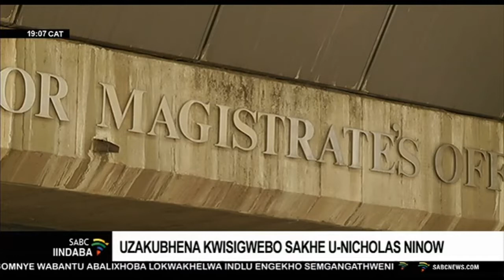Uzakubhena kwisigwebo sakhe uNicholas Ninow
Uceba ukufaka isibheno ngakwisigwebo sakhe uNicholas Ninow nowagwetywa ubomi entolongweni emva kokufunyaniswa enetyala lokudlwengula intwazanaa eneminyaka esixhenxe ubudala. oku kuza emvakokuba inkundla eyongameleyo yezibheno eBloemfontein imnike imvume yokuba abhene ngakwisigwebo sakhe. UNinow waphinda wagwetywa iminyaka emihlanu entolongweni ngokufunyaniwa neziyobisi , nokuba ngumqobo endleleni yobulungisa kwaye zihamba ngaxesha nye ezi zigwebo.